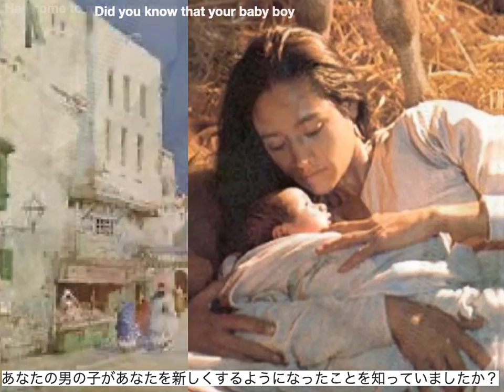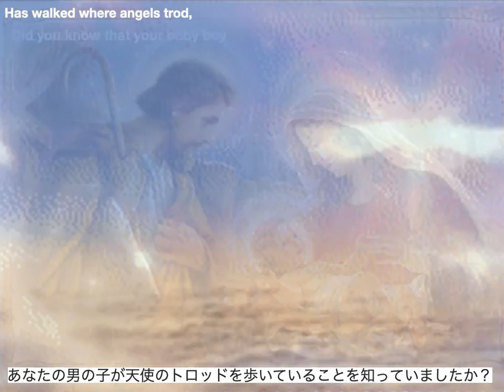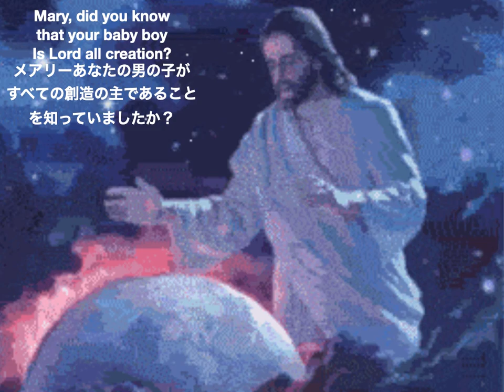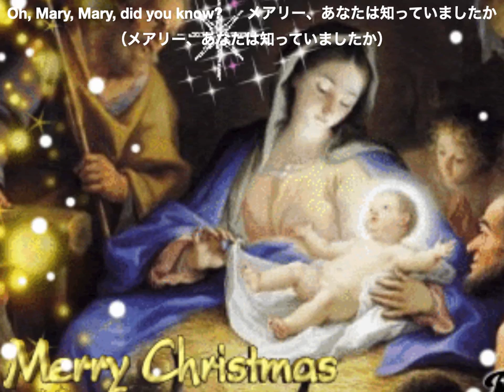Mary, Did You Know? メアリー、あなたは知っていましたか（あなたは知っていましたか） 日本語字幕。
Japanese Subtitles.  日本語字幕。
Japanese Lyrics:
Maryあなたはあなたの男の子の少年が水の上を歩くと知っていましたか？
Maryあなたはあなたの男の子が私たちの息子や娘を救うことを知っていましたか？
あなたの男の子があなたを新しくするようになったことを知っていましたか？
あなたが届けたこの子供は、すぐにあなたを配達するでしょう
Maryあなたはあなたの男の子が盲人に視力を与えることを知っていましたか？
Maryあなたはあなたの男の子が彼の手で嵐を落ち着かせることを知っていましたか？
あなたの男の子が天使のトロッドを歩いていることを知っていましたか？
あなたがあなたの小さな赤ちゃんにキスをするとき、あなたは神の顔にキスをします
メアリー、あなたは知っていましたか（メアリー、あなたは知っていましたか）
English lyrics:
Mary, Did You Know?
Lyrics
Words and Music by Mark Lowry and Buddy Greene Arranged by Tom Fettke

This Child that you delivered
Will soon deliver you?
that your baby boy Will give sight to a blind man?
Would calm the storm with His hand?
You’ve kissed the face of God?
music……….
The blind will see,
the deaf will hear,
The dead will live again,…
The lame will leap,
the dumb will speak
that your baby boy
Is Lord all creation?
Will one day rule the nations?
Did you know
Was Heaven’s perfect Lamb,
The sleeping Child you’re holding
Is the Great, I AM?
Oh, Mary, Mary, did you know?

Pentatonix - Mary, Did You Know? - 翻訳 日本語で (歌詞)